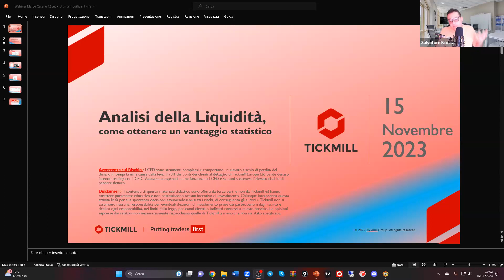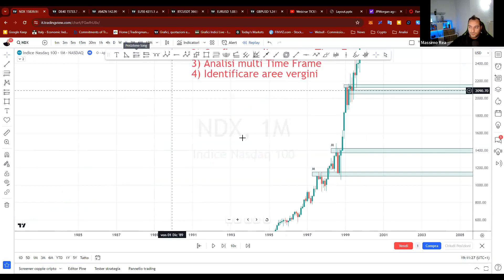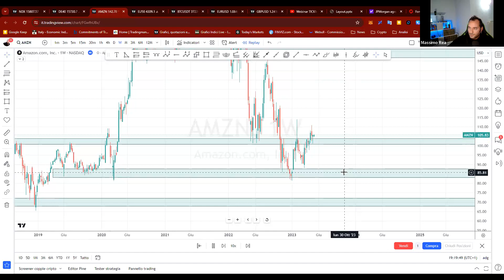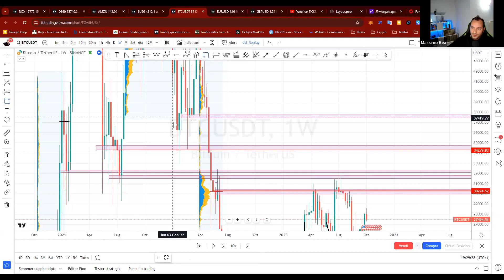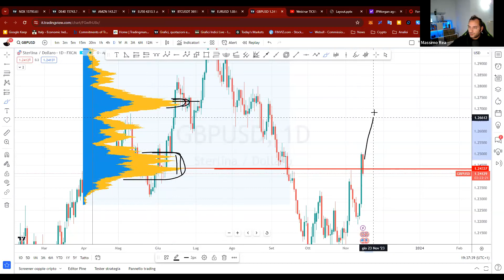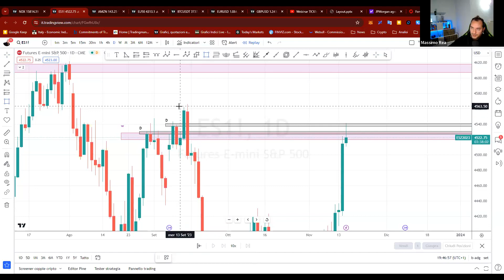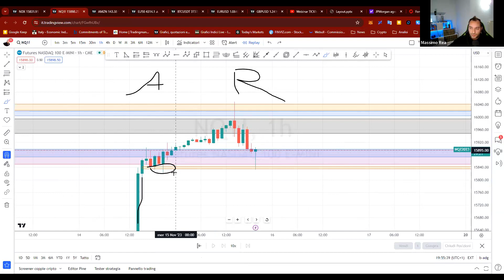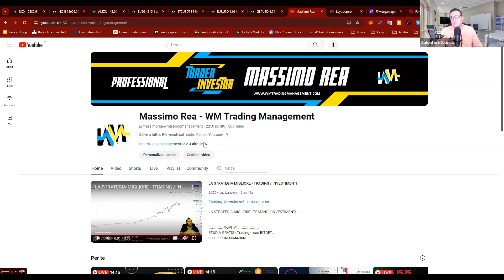Analisi della liquidità - Massimo Rea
Come broker premiato e pluri-regolamentato, Tickmill offre ai clienti istituzionali e al dettaglio i migliori servizi di trading possibili con un focus sui CFD su forex, indici azionari, materie prime, obbligazioni, criptovalute, oltre a future e opzioni. Il broker si è distinto a livello globale fornendo servizi di eccellenza con alcuni tra gli spread e commissioni più bassi del settore e un’esecuzione ultra rapida.

Questo canale YouTube funge da punto di riferimento per la formazione di trading della clientela italiana. Cosa stai aspettando? Beneficia delle nostre sedute di analisi di mercato informative e altri webinar di trading tenuti dai nostri esperti.